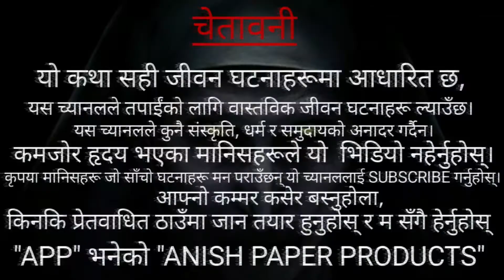The Exorcism Of Emily Rose | True Horror Story Explained In Nepali | Curse Of 6 Demons | APP E5 🔥🔥🔥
Creator: Anish Adhikari

Owner & Host | Research | Script: Anish Adhikari

Voice-Over: Anish Adhikari

Satya ghatana
Darlagdo Katha
Tarsaune Katha
Satya Ghatana
Nepali Bhootko Katha
Murkatta
Murkatta ko katha
Pokhara
Satya ghatanaharu
tarsaune katha
Daralagdo tarsaune katha
Haunted House
Udayapur
Nepalgunj
Kathmandu
Kichkandi
Kichkanya
Madhesh
Chudel
Bardia
Bhadragol
nepali songs
nepali song
nepali movie
Military Ghost
Myanmar
Lalitpur
Syanja Waling
Syanja
Waling
Bhaktapur
Lalitpurko Kaacho Pichas
Chitwan
Gulmi
Resunga Jungle ko Bhoot
bhootko katha
Pichas
Bhoot Pret
Aatma
Nawalparasi
Mahottari
Pokhara
Birouta
Sikkim
Assaam
Kalo Chaaya
Simaldhap
Kalimpong
Sinamangal
kathmandu
The Exorcism of Emily Rose
The Exorcism of Emily Rose ko satya katha
Anneliese Michel
Anneliese Michel true life story in nepali
curse of 6 demos
Episode 5